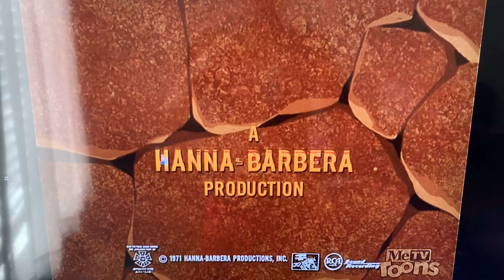Hanna-Barbera(1971)/Hanna-Barbera Productions(1979) Logo